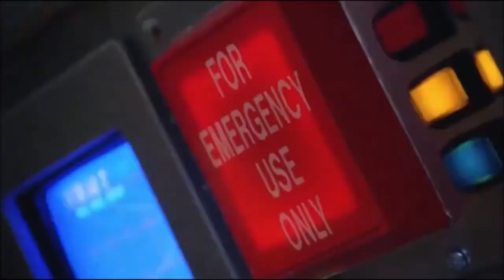Defeats Of My Favorite Movies Villains Part 50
Villains Queotes :

"You control your own fate. Or it controls you." - White Death
". " - Art the Clown
"Only the most broken people can be great leaders." - Namor
"Tell them the Man in Black sent you." - Teth-Adam/Black Adam
"Dahomey has no soldiers man enough. We have to use their women. My men will find plenty of use for them." -General Oba Ade
"If I can't have her, no one can!."- Corey Cunningham
"Yeah, but I had you going there for a second, didn't I? "Hello, I think I just saw Peppa Pig heading into Nickelodeon Jr." - Captain Putty
"You can't escape your own mind, Rose." - Smile Entity
"Allow me to introduce myself. I am the galactically feared, globally reviled, universally despised - they call me Ivan Ooze." -Ivan Ooze
"Accept the pain you have wrought. Greater delights await, we wish to see you proceed." - Pinhead